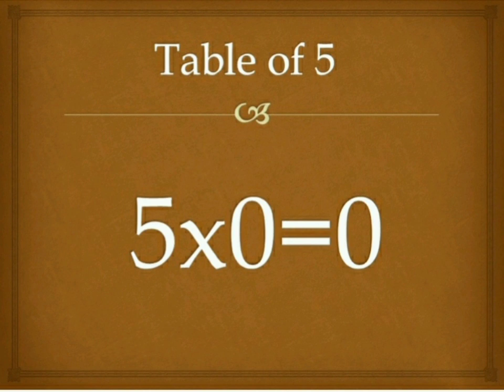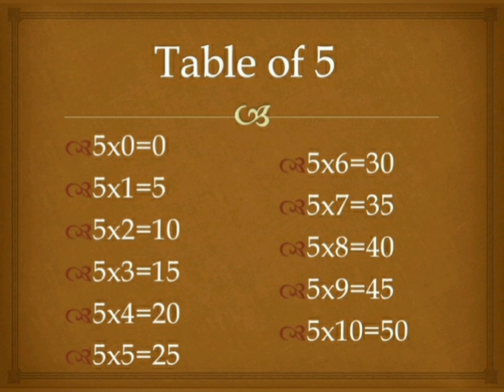Table of 5 in English